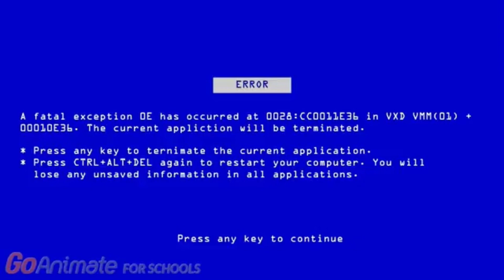Caillou Goes To The Dentist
Created using VideoFX Live:

I introduce myself to my new Caillou gets grounded playlist. With some of those people like to watch his groundings by his dad boris and doris, his popular video was him hanging out with his girlfriend Dora.

Hey, this is my first GoAnimate video, I am sorry for it video backgrounds and everything for this video, it’s just that I am have more things to do for my family .

Yes! I finally got an GoAnimate4Schools account! Now I can make more videos anytime I want!! This is the best!! You guys are the best!!!